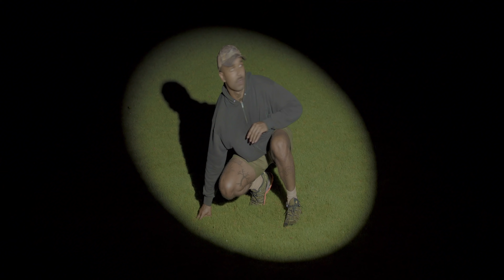Tony Velour - NEEDA HAND? (Official Music Video)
CREDITS:
Shot by: Diego Freitez
Directed & Edited by: Tony Velour